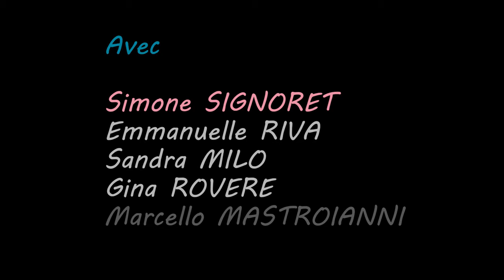Adua et ses compagnes Bande-annonce VOSTFR / HD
Film : Adua et ses compagnes
Stars : Simone Signoret, Sandra Milo, Emmanuelle Riva, Gina Rovere, Claudio Gora